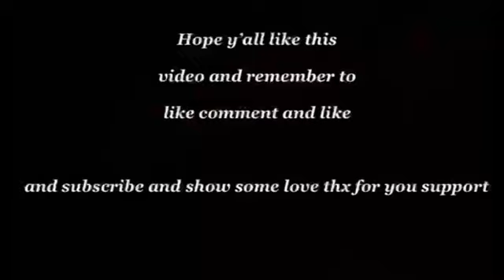Rating/smash and pass with Instagram followers ❤️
Welcome to  my natural & my fellas too for watching !

Goal : 700

Snap:Twcooke4
Instagrams:curlyhead_teejay /curly.headcrew

Watch the hold video don’t skip ⏭